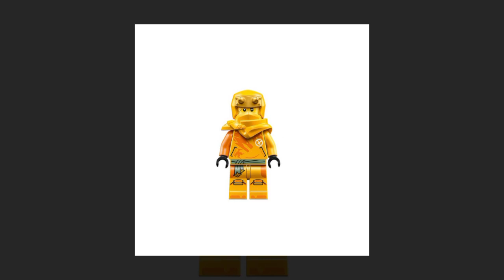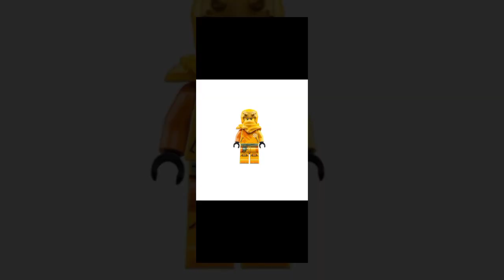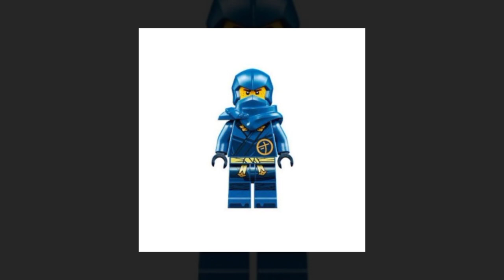lego Jay ninja azul a arin ninja amarillo tribute del 2023